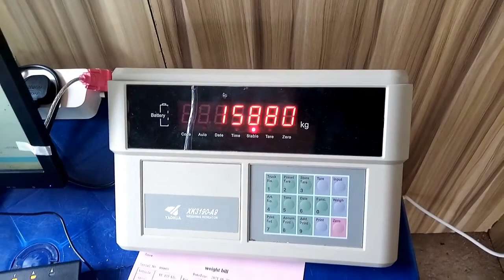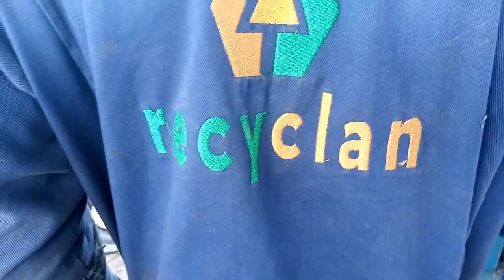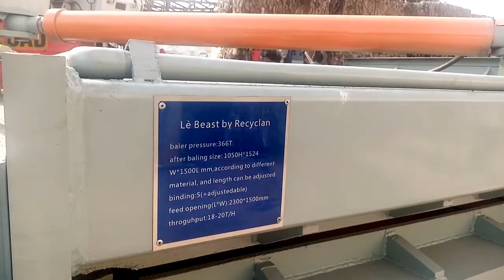Documentary on Recycling of PET bottles By Recyclan Africa.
For more News and documentary from Africa visit

Recyclan is an international company with branches in the UK and Africa.

They are Waste management company and they source for plastic waste blocking drainages, they go for Beach clean up just to keep the environment clean and avoid Hazard to human and animal health.

This bottles are crushed here in Nigeria and other parts of Africa and the flakes which are in thousands of Tonnage is shipped abroad for recycling, then for reuse either for automotive industry, textiles, pharmaceuticals and bottling company.

The stages involved in recycling is a chain of collaborative effort from those who pick the bottles, to compressing it to bales and sent to the recycling industry where they're are recycled to reduce waste, recycle them for reuse.